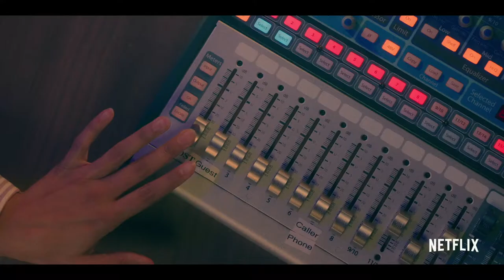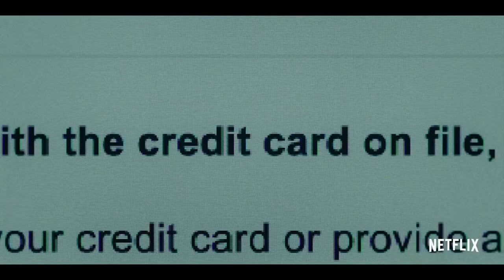Dear White People Season 3 Trailer (2019)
Change is in the air. Dear White People returns to Netflix on August 2 with new characters, new relationships, and new secrets.

At a predominantly white Ivy League college, a group of black students navigates various forms of racial and other types of discrimination.

Creator: Justin Simien
Stars: Logan Browning, Brandon P Bell, DeRon Horton